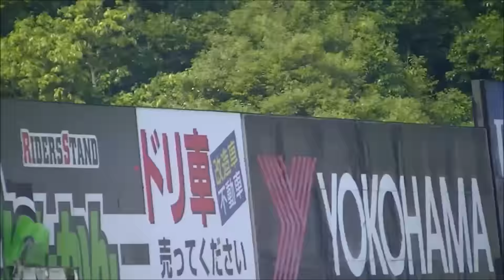横転事故の瞬間！千葉魂2016初夏の陣！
乗っていた方は歩いていたので大丈夫だと思います。